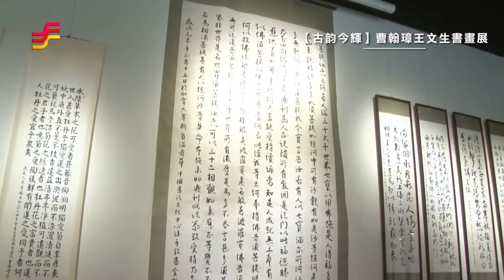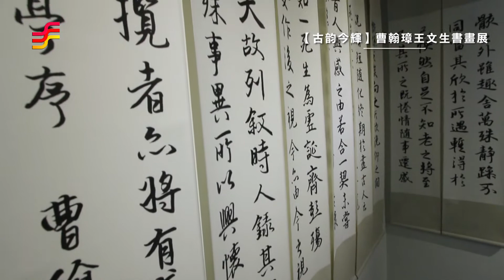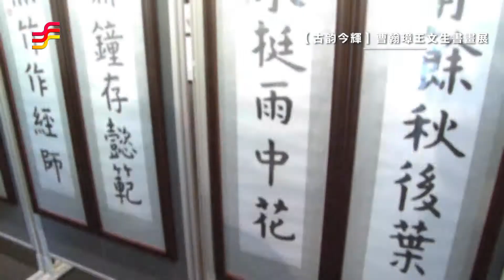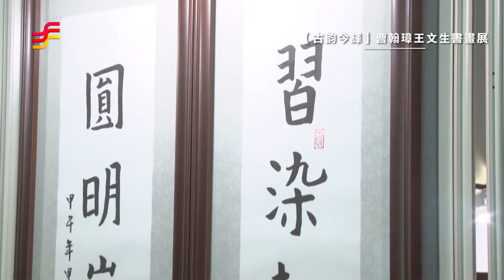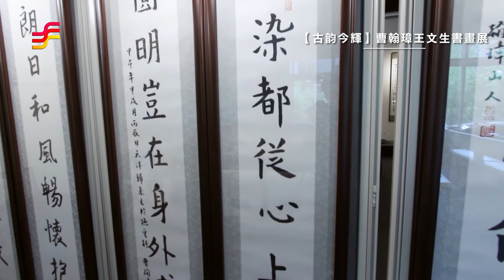非池中藝術網 | 藝文直擊─陸氏典藏：【古韵今輝】曹翰璋王文生書畫展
藝術家隨著心情去作創作的控制，卻讓輕鬆的流動去造就偶然的自在。這是這次展覽的重要特色。無論是畫還是書法，表現是意象的，題材是寫實的，結合起來是一種自然不造作的舒適感。除了貫穿古今，融合東西之外，更創造出一種新的美學標準，那種把東方人重逸趣與西方人重表現的藝術態度，重新地加以組合與創新，以一種具傳承，同時真實傳遞當代題材的對比表現與彼此觀望，以一種具有強烈文化、歷史根基的藝術創作，建立了當代中國人對美的闡述。

兩位藝術家，徹底戳破了當前許多偽當代藝術那種只重軀殼，了無生趣的”廣告”心態，以及過度濃濁、瑣碎的表現，或是刻意隨性與缺乏精神的簡化等”表演”作風。藝術之美，之所以可以親近一個人，從東方的概念而言，往往著重在親近人們的心靈與精神；然而，對西方而言，卻比較在於一種真實素材(顏料、紙張，或是題材面的)的親切感。而無論哪種論點，藝術的根本，就是自然。

繪畫是一個屬於全球性廣泛面向的共通藝術，而書法則是大幅倚向東方，高度深入中華文化歷史的藝術。紙本文生的水墨畫作，將東西繪畫藝術結合，轉換而創新，呈現出當代新水墨美學的標準，並且建立了對美學闡述的國際話語權；而禪心墨韵，則是將書家的內在修養精神，與墨在紙上的暈染律動，融合成書法藝術作品。 一種師古、師心、師自然的美，為我們帶來真正的感動與喜悅。一種成長在萬年老樹新枝幹上的翠綠新嫩、朝氣蓬勃的綠葉，那種有所本，又充滿當代氣息的藝術饗宴，正殷切的期盼您的參與。